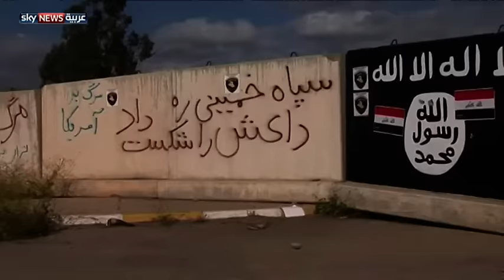"سنة العراق" يطالبون بحماية دولية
طلب تحالف القوى السنية في مجلس النواب العراقي الحماية الدولية من الأمم المتحدة للرد على انتهاكات الميليشيات الشيعية في المدن العراقية ذات الأغلبية السنية